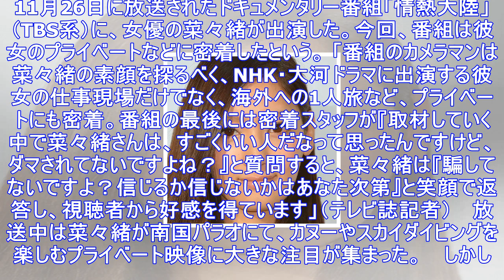菜々緒のヒップが！「情熱大陸」予想外の内容に視聴者が大激怒 | アサ芸プラス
11月26日に放送されたドキュメンタリー番組「情熱大陸」（TBS系）に、女優の菜々緒が出演した。今回、番組は彼女のプライベートなどに密着したという。 「番組のカメラマンは菜々緒の素顔を探るべく、NHK...